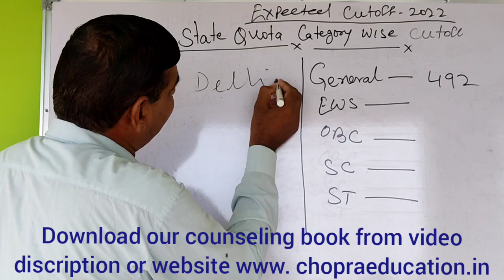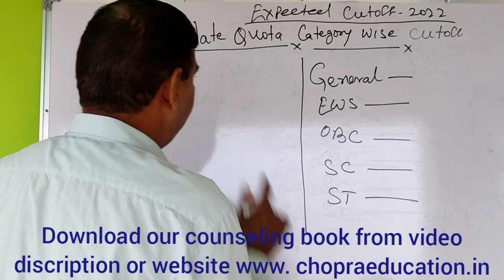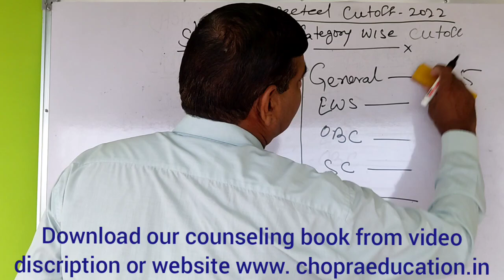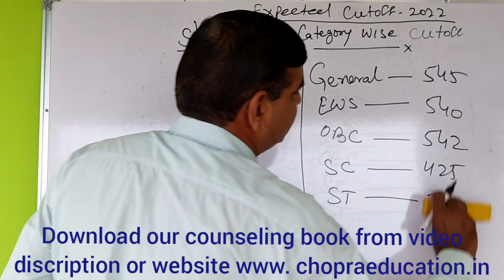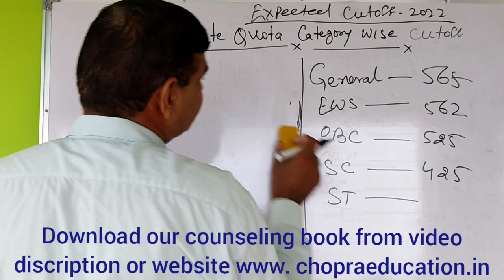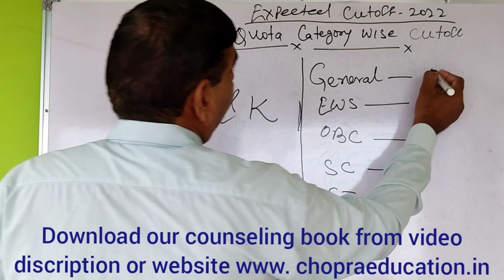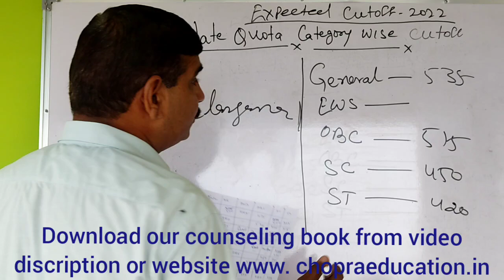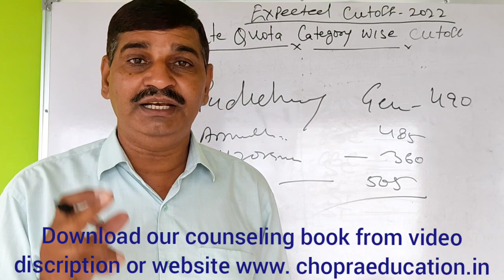NEET 2022 State quota expected Cutoff of all States !! आपके State की GMC कितने Marks पर मिलेगी ?